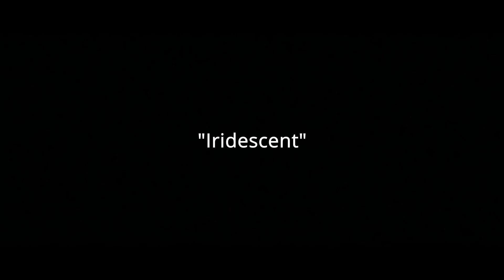Iridescent (Linkin Park Cover)